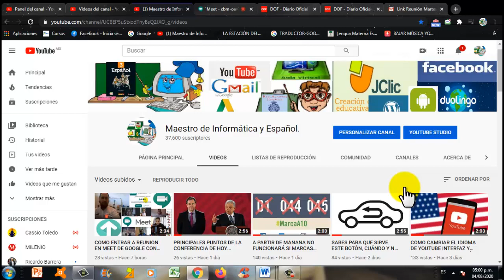CÓMO VER A TODOS LOS PARTICIPANTES DE MEET EN UNA PANTALLA, COMO VER A ALGUIEN O A TI MISMO